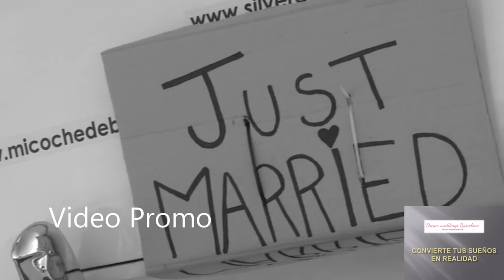CometaStudioVision fotografo foto video Sitges Barcelona Tarragona Lleida Girona Alicante Andorra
CometaStudioVision  Sitges Barcelona Alicante
fotógrafo foto video videoclips discomóvil maestro de ceremonias oficiante de bodas mago grupo musical

VIDEO PROMO: sitges barcelona tarragona lleida girona andorra

Producido por: CometaStudioVision & tc54photo BCN

girona figueras olot barcelona sitges castelldefels gava sabadell terrassa granollers mataro tarragona miami playa salou valls lleida castellon valencia alicante elche benidorm nucia murcia jumilla manga orihuela albacete caudete riopar andorra madrid